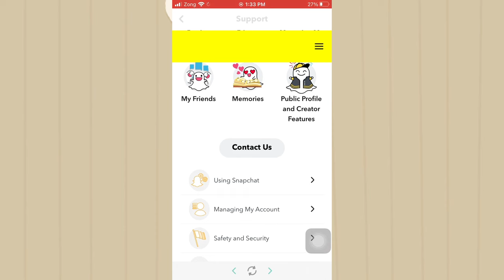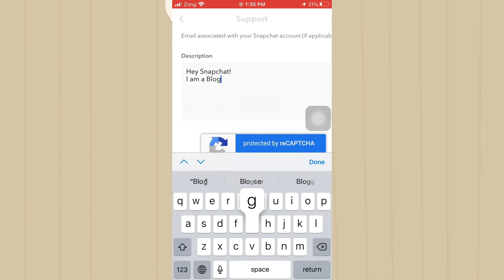How to get verified on Snapchat | 2023 update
Hello 👋